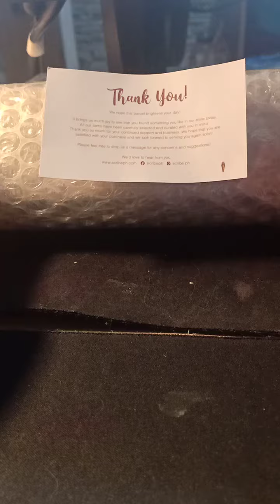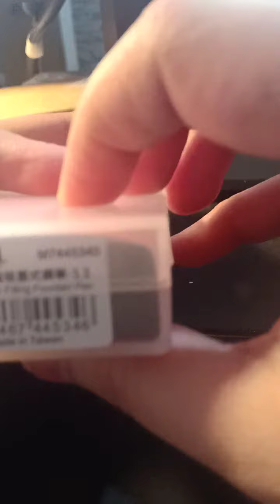Unboxing my new TWSBI Eco Clear Demonstrator 1.1 stub nib.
Unboxing my new foubtain pen today, TWSBI Eco Clear Demonstrator with 1.1 stub nib. It's my first TWSBI and it's also my first time to try stub nibs. So in the next video, I'll give an in depth review (not that i'm an expert on fountain pens) we'll take a look at what a 1.1 stub nib can do. So join me on my next video!! cheers! and Stay Kind.